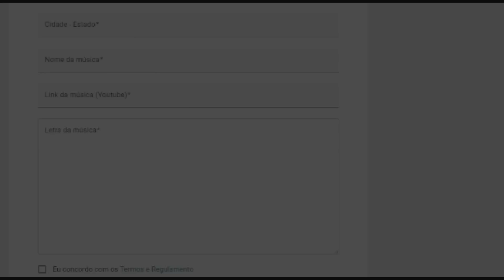react: Projota - A Rezadeira (Video Oficial)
Programa Aumente